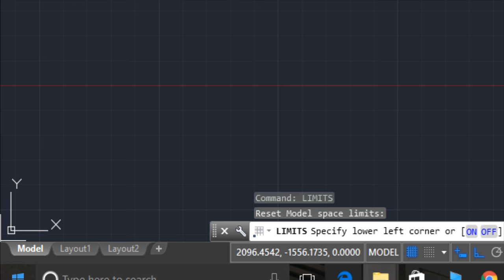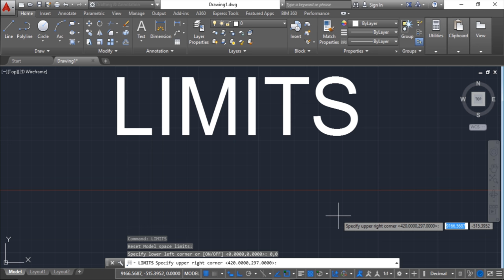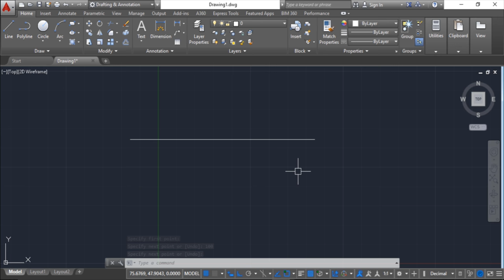How to set limits in AutoCAD?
In this tutorial i have explained how we set limits in AutoCAD.